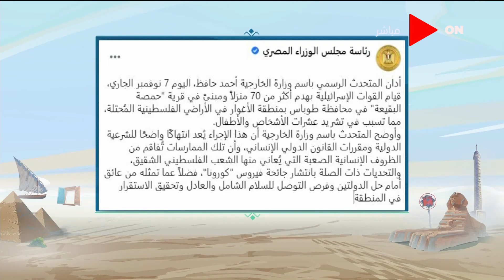وزارة الخارجية تدين قيام القوات الإسرائلية بهدم أكثر من 70 منزلا على الأراضي الفلسطينية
جزء من حلقة اليوم 8 نوفمبر 2020 من برنامج صباح_الخير_يا_مصر وفيها قراءة في مشاهد انتخابات مجلس النواب مع أحمد رمزي عضو تنسيقية الأحزاب، وتغطية خاصة لبدء فتح اللجان لاستكمال العملية الانتخابية للمرحلة الثانية من مختلف المحافظات، والحديث عن المبادرات الرئاسية للكشف عن السمنة والأنيميا لطلاب المدارس للحفاظ على المصريين.